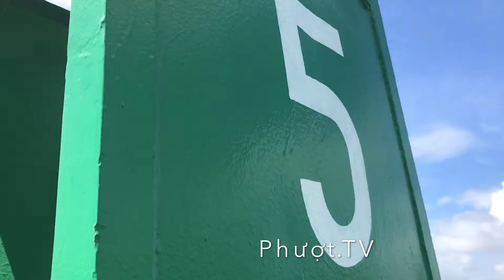Phượt.TV | Chèo SUP khám phá "nghĩa địa" tàu đắm ở Quy Nhơn